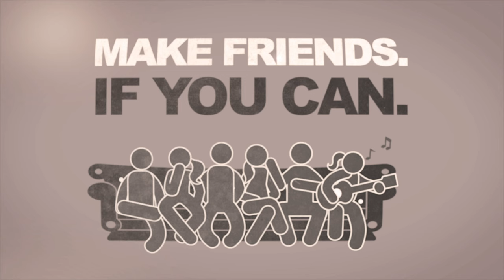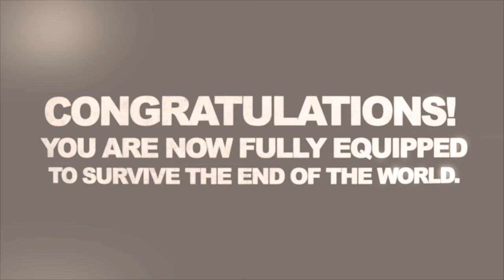Sheltered 2 Release Date Reveal Trailer | PC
The resource management survival sequel Sheltered 2 brings new challenges, deeper strategic gameplay, and the perennial threat of extinction! Launching September 21st on PC!

Sheltered 2 places players into a post-apocalyptic landscape, tasked with surviving the horrors that await at the end of the world. Building upon the foundations of the 2016 original, Sheltered 2 features revamped combat systems and new factions mechanics for deeper strategic gameplay, a new 3D art style, and punishing survival challenges spread out across the devastated surface of the Earth.

About Team17 Group plc:
Founded in 1990, Team17 Group plc is a leading developer, video games label, and creative partner for developers around the world. Floated on AIM in 2018, Team17, with its extensive portfolio of over 100 titles, embodies the spirit of independent games. In addition to the award-winning Overcooked!, Yoku’s Island Express, and the iconic Worms, which celebrated its 25th anniversary in 2020, Team17 has helped bring critically acclaimed titles including Hell Let Loose, Moving Out, Golf With Your Friends, Yooka-Laylee and the Impossible Lair, Blasphemous, and The Escapists to gamers everywhere. for more info.